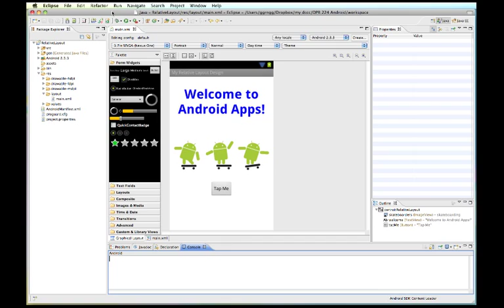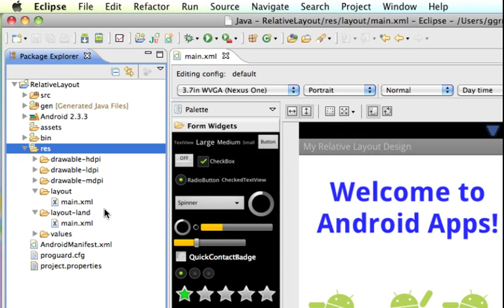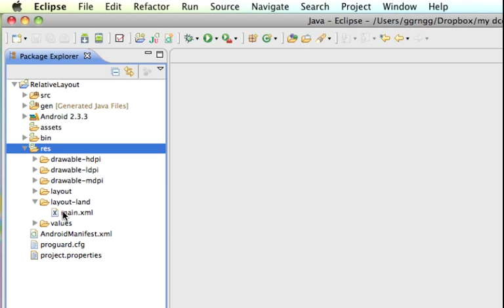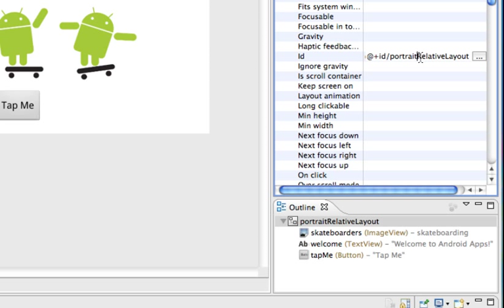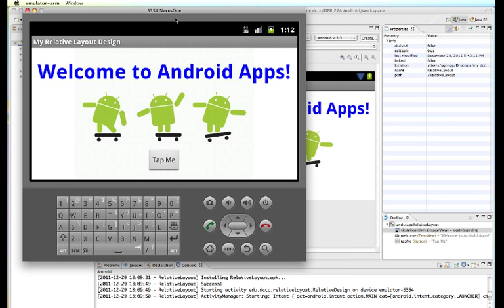Android Landscape Layouts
Demonstrates how to create an alternative layout if a device is turned to landscape mode.